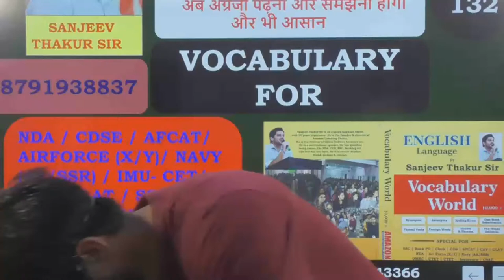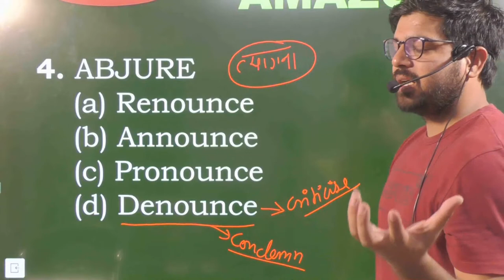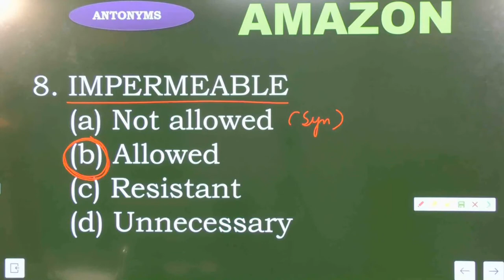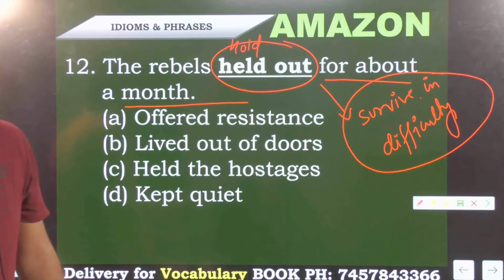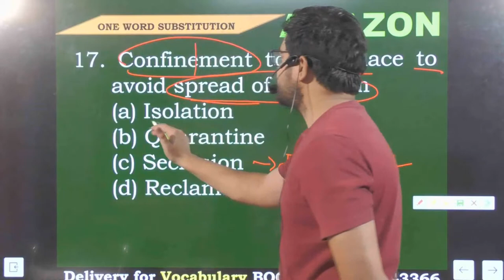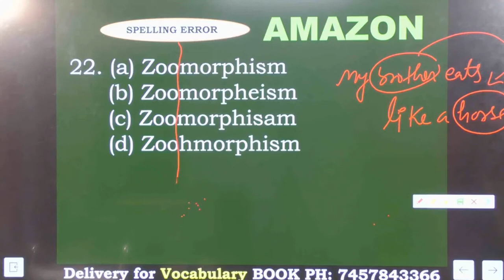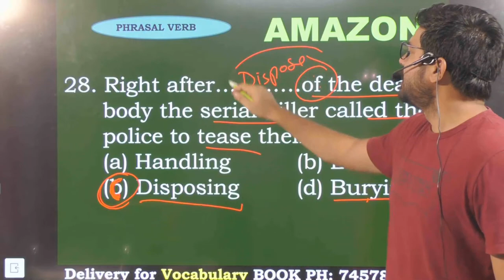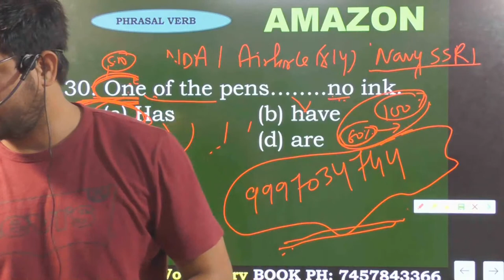Voculabary Set -132 | Voculabary For Nda/Cds/Afcat/Airforce | Ssc cgl | Bank po | Clerk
In today’s English Vocabulary video I have explained tricks and Most important question ofNda/Cds/Afcat/Airforce /Ssc cgl /Bank  PO/Clerk

📖 PREPARATION FOR 📖

*SSC👨🏻‍✈️
*BANK 🏦
* RAILWAY🚆
* CAT 💼
* CDS 🎖
* ALL ONE DAY COMPETITIVE  EXAM

👨‍🏫👨‍🏫👨‍🏫--JOIN NOW -- 👨‍🏫👨‍🏫👨‍🏫
Amazon coaching dehradun
Ssc bank railway cdse
All Study Material PDF, Previous Year Papers, Books, Discussion Related To Railway ( RRB NTPC, JE, Group D, RPF, ALP ) Will Be Organised Here.

ADDRESS- cement road near chawla sweet shop, Karanpur
248001 Dehra Dun, India

I would also request all of you that if you have not yet seen our old VOCABULARY  Classes and English CLASSES YouTube videos, then go and watch them first and subscribe to our YouTube channel AMAZON EDUCATION CAMPUS and press the bell icon so that you can get notifications of all my upcoming ENGLISH Classes videos.

आज के इस वीडियो में मैंने बहुत ही आसान तरीके से Vocabulary समझानें का प्रयास किया है | इस वीडियो को पूरा देखें आपको ये वीडियो भी ज़रूर पसंद आएगा और बहोत कुछ नया सीखने को मिलेगा इसी तरह सपोर्ट करते रहे, नीचे दिए लिंक पे भी जाएं और अपना सपोर्ट दिखाए।